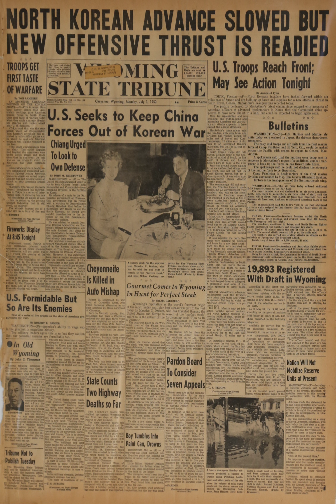Korean war Headline News Story -87(July 3, 1950)